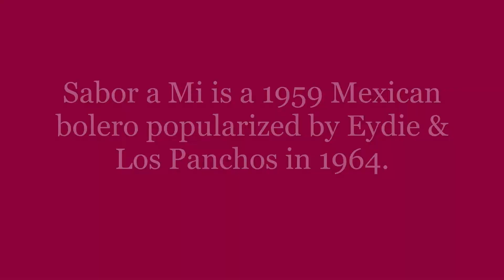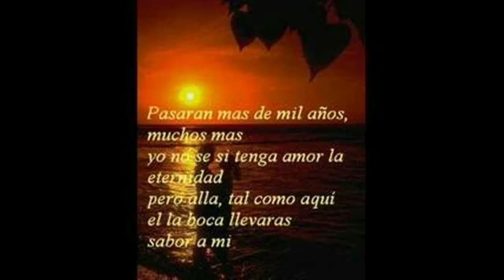💙❤ SABOR A MI (Taste of Me)❤💙